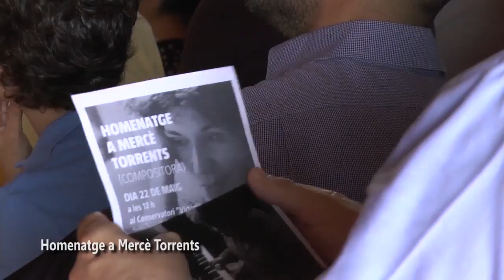En record de Mercè Torrents i Turmo (1930-2018)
El passat 20 de gener ens va deixar la compositora i pianista Mercè Torrents i Turmo. Nascuda a Barcelona el 1930, filla del violoncel·lista i promotor musical Joan Torrents i Maymir. Feia 20 anys que vivia a Sant Cugat del Vallès.